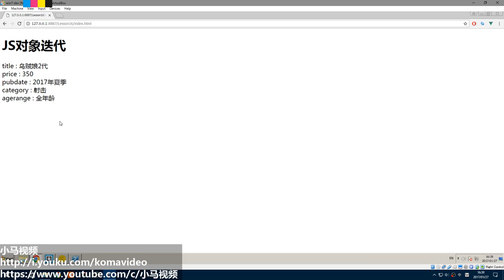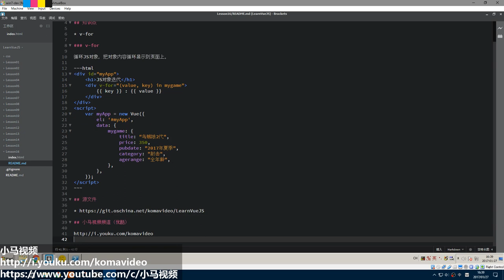#16【Vue.js入门】JS对象迭代